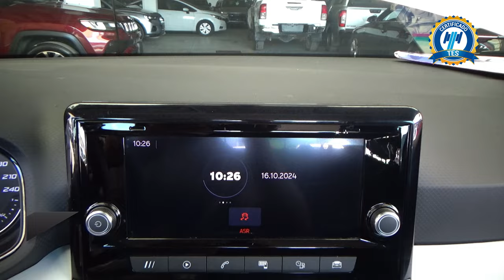Seat / Arona / 2022 - 30261